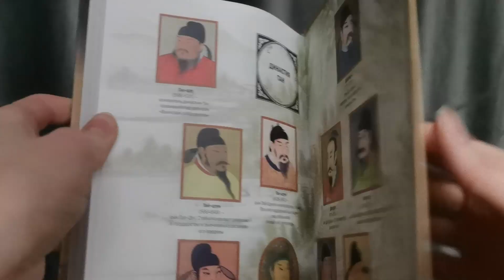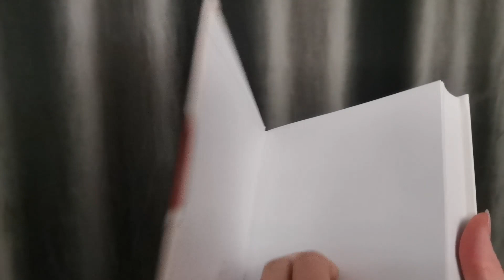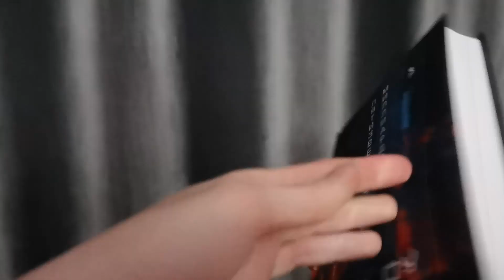Пополнение на полках! Азия, фэнтези и нон-фикшн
Всем привет! Давно не было покупок и вот они родненькие. Это видое уникально тем, что я впервые представляю книги с закупок, собирала по сусекам их, зато как была счастлива, получив их.

Тайм коды:
00:00 - Вступление
01:53 - "Благословение небожителей" 5 том Мосян Тунсю
05:01 - "Система спаси-себя-сам для главного злодея" Том 1 Мосян Тунсю
06:53 - "Легенда о Чжаояо" Цзюлу Фейсян
09:12 - "Шесть имен кота-демона" Чжан Юнь
11:03 - "Династия Тан" Вей Ма
12:22 - "Портфель учителя" Хироми Каваками
13:48 - "Философия Наруто" Арно Джахан
15:38 - "Мифы Индии" Бомбора
17:09 - "Дороги средневековья" Тамара Эйдельман
19:43 - "Все моря мира" Гай Гэвриел Кей
20:59 - "Дикие сыщики" Роберто Боланьо
23:18 - "Любовница французского лейтенанта" Джон Фуалз
24:28 - "Оркестр меньшинств" Чигозие Обиома
25:16 - "Как устроена экономика" Ха-Джун Чанг
26:15 - "Собор" Ирина Измайлова
27:26 - "Вечная жизнь смерти" Лю Цисинь
28:38 - "Время пепла" Дениэль Абрахам
29:45 - "Кузница тьмы" Стивен Эриксон
31:21 - "Предчувствие конца" Джулиан Барнс
31:48 - "Фонтаны под дождем" Юкио Мисима
33:12 - "Пятизвездочный миллиардер" Таш Оу
34:18 - "Мусорный прибой" Чень Цюфань
35:41 - "Сон 9" Дэвид Митчелл
37:57 - "Little Fires Everywhere" and "Our Missing Hearts" Seleste Ng
40^47 - Завершение